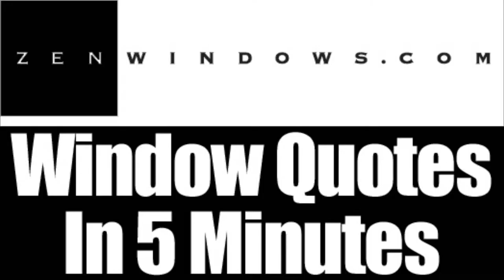Window Replacement Greenfield WI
Customer-Driven Design

We offer the following types of replacement windows:

Awning windows
Bay windows
Bow windows
Casement windows
Double hung windows
Garden windows
Hopper windows
Picture windows
Round top windows
Slider windows